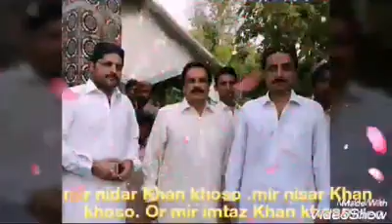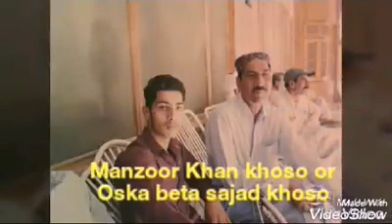Mir nadir khan khosa